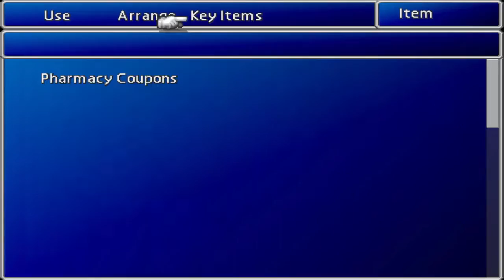Let's Explore Final Fantasy VII - part 7 - Welcome to Wall Market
Today we go around Wall Market just to window shop basically. Oh, and to track down our friend I guess.